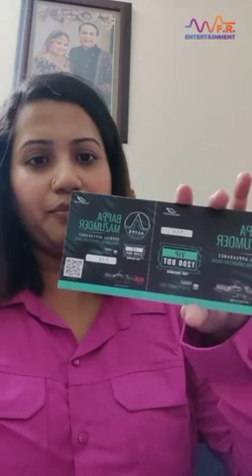মেয়ে হওয়া নিয়ে বার বার প্রশ্ন, ক্ষেপে গেলেন ন্যান্সি। Nazmun Munira Nancy। Fr Entertainment